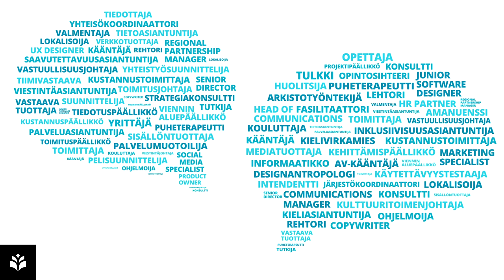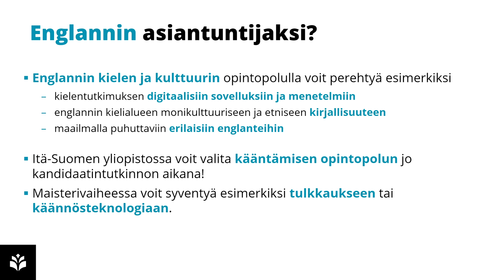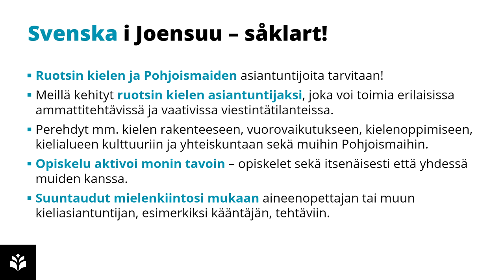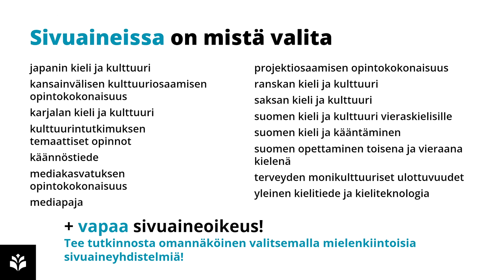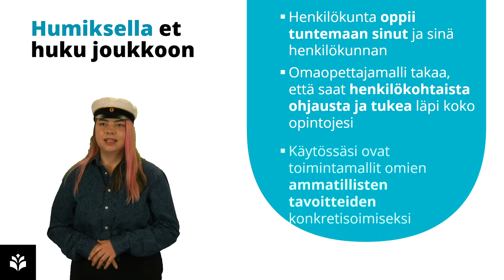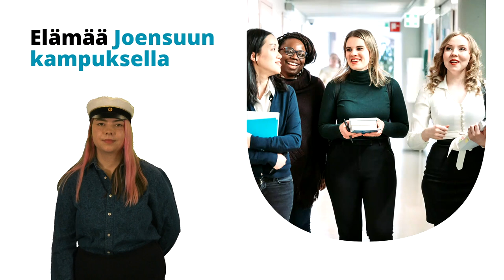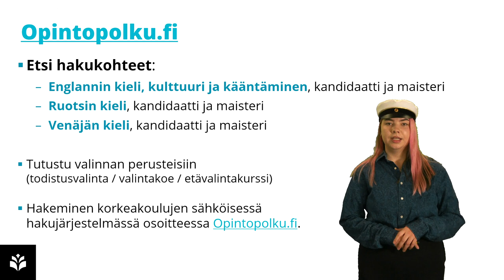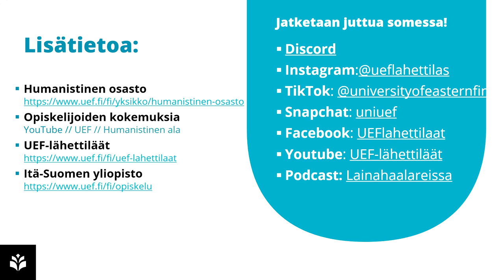Humanistinen ala: englanti, ruotsi ja venäjä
Humanistinen osasto tarjoaa korkeatasoista koulutusta kulttuuritieteiden, käännöstieteiden, kotimaisten ja vieraiden kielten aloilla sekä logopediasta. Koulutamme kieltenopettajia, kääntäjiä, puheterapeutteja sekä kielten ja kulttuurien asiantuntijoita muun muassa median, tutkimuksen, järjestö- ja yritystoiminnan palvelukseen niin julkiselle kuin yksityiselle sektorille.

Itä-Suomen yliopisto, tuttavallisemmin UEF, on yksi maamme suurimmista yliopistoista. Meillä opiskelee noin 16 000 tutkinto-opiskelijaa kahdella kampuksella Joensuussa ja Kuopiossa.

Tarjoamme koulutusta 12 koulutusalalla ja lähes sadassa pääaineessa tai koulutusohjelmassa. Koulutusalojen määrässä olemmekin Suomen monialaisin tiedeyliopisto. Lisäksi tarjoamme monella alalla täysin vapaan sivuaineoikeuden. Löydä oma koulutuksesi monien vaihtoehtojen joukosta!